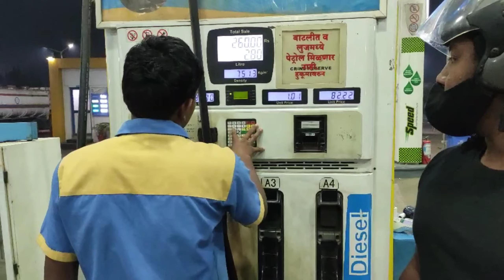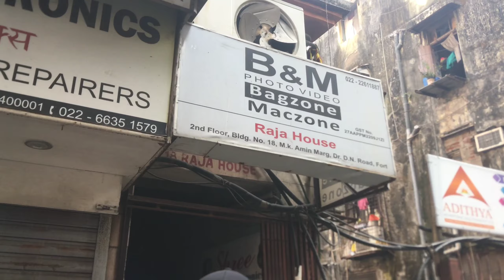MUMBAI PHOTOWALK !! SHOPPING KARTE HAI YAAR ft. Philip nair & bagzonemumbai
PHOTOGRAPHY IS NOT LIMITED TO PHOTOS
EVERY PHOTO FEELS  A EMOTION

Beyond imagination :-

Yash CAPTURES:-

Philip NAIR:-

EARLIER VLOGS
YASH CAPTURES

SONG CREDITS